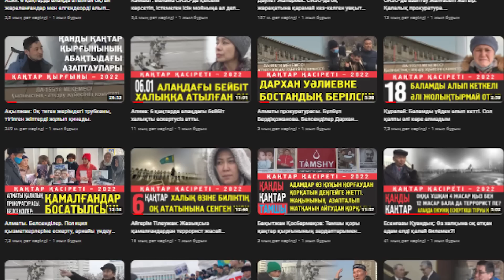Әскери сот. Елнар Түймебаеты атты деп айыпталған әскердің басшылары сотқа куәгер ретінде жауап берді